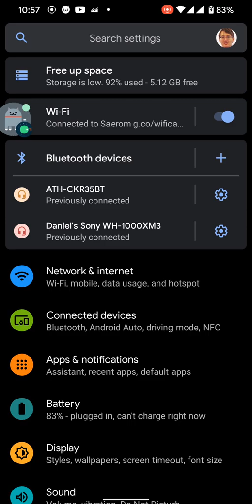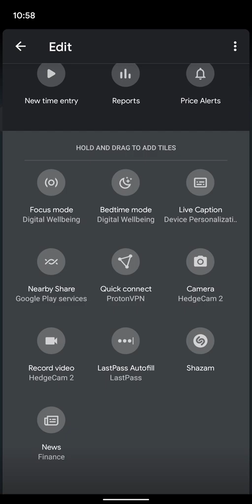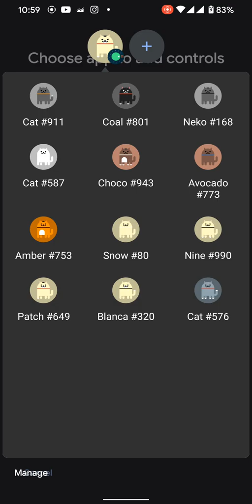Android 11 R Easter Egg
How to get your cats in Android 11's Easter Egg game.